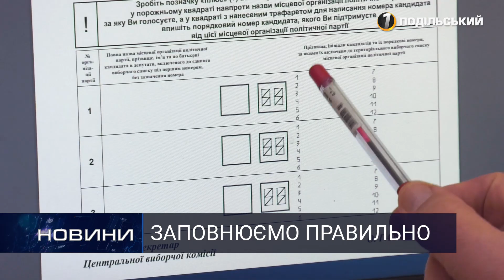Аби виборці не заплуталися: що потрібно знати про новий бюлетень. Перший Подільський 30.09.2020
Уже менш ніж за місяць, 25 жовтня, українці знову йдуть здійснювати волевиявлення. Однак багато хто досі не знає, що ж отримає на виборчій дільниці. 16 липня парламент затвердив новий бюлетень. Як виборцям слід його заповнювати – дивіться у нашому сюжеті.